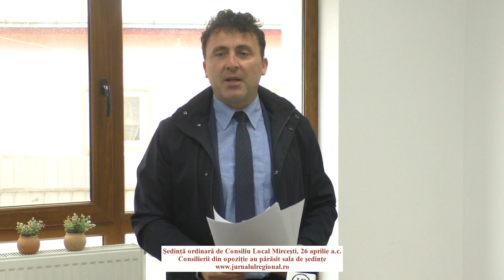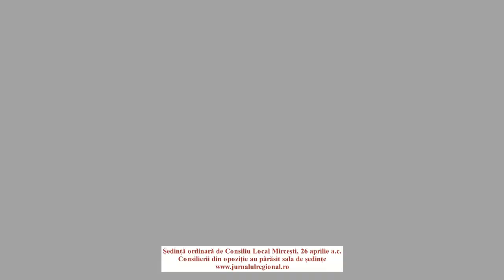Opoziția din Mircești pierde un membru în CL. Răspunsul acestora a afectat întreaga comunitate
Un consilier local din partea PNL a pierdut mandatul după ce instanța a decis definitiv că acesta nu mai poate îndeplini funcția de ales local. Este vorba despre consilierul local Ioan Beșleagă care în luna august a anul trecut și-a depus demisia în plenul ședinței ordinare de Consiliu Local.
Mai apoi, Beșleagă a revenit în ședințele de plen ca și cum nimic nu s-a întâmplat. Cel mai probabil acesta a fost convins de către colegii de partid pentru a nu pierde puterea, balanța de vot a opoziției.
Situația a ajuns în instanța de judecată iar zilele acestea magistrații au dispus ca liberalul să-și înceteze mandatul, decizia fiind definitivă.
Situația a fost prezentată de primarul Leon Bălteanu în plenul ședinței ordinare de Consiliu Local de miercuri. Primarul a spus că i s-a transmis decizia recent iar convocarea a fost făcută fără consilierul PNL, Ioan Beșleagă.
Consilierii din opoziție, la inițiativa fostului primar Petre Antăluț s-au ridicat și au părăsit sala de ședințe pe motiv că au nevoie să analizeze situația colegului de partid. A fost urmat și de către viceprimarul PSD, Adrian Imbrea, fără ca acesta să motiveze atitudinea.
Ca urmare, ședința a fost suspendată. În altă ordine de idei, proiectele aflate spre dezbatere în interesul cetățenilor comunei Mircești nu au mai putut fi dezbătute din lipsă de cvorum.
Primarul Leon Bălteanu a criticat atitudinea celor din opoziție precizând că nu este normal ca interesele proprii alte unora să blocheze activitatea unei întregi comunități. Mai multe puteți urmări în ședința video de mai jos: